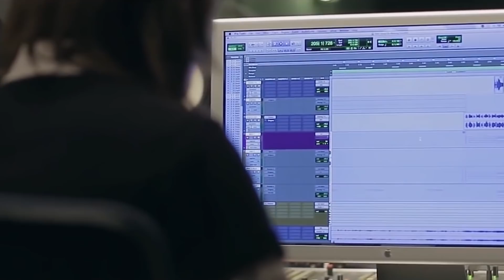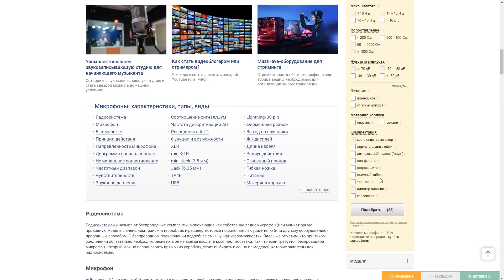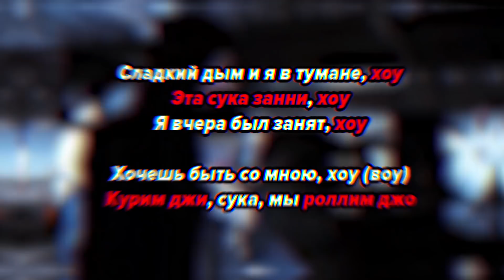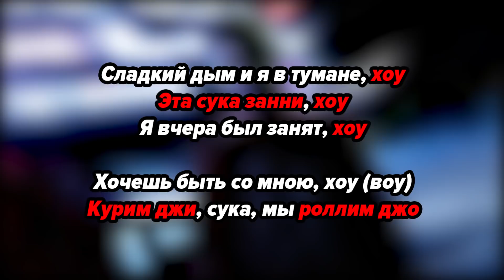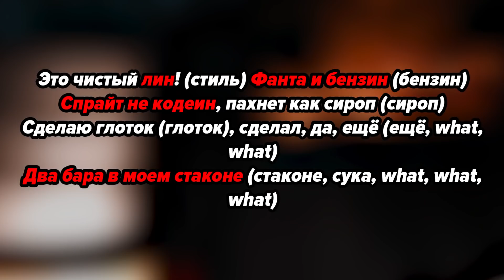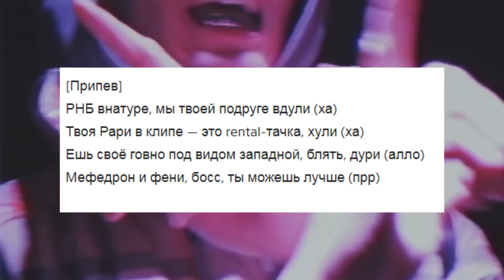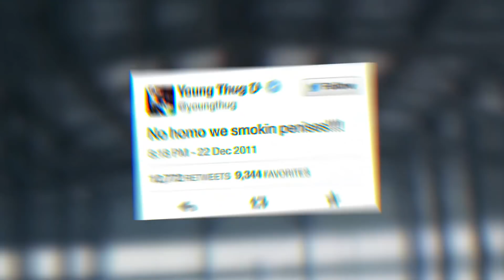КТО ТАКИЕ РНБ КЛУБ / ЛУЧШИЙ ТРЭП НА РУССКОМ / ПЛАТИНА, OG BUDA, FEDUK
Кто такие РНБ КЛУБ? Кто такой Платина, OG Buda и Lil Kristalll. Можно ли их музыку считать лучшим трэпом на русском? Как правильно "РНБ ВНАТУРЕ" или "РНБ НА ТУРЕ" ? Откуда появился панч про толстый ... Сегодня я постараюсь ответить на все ваши вопросы, а так же помочь вам обновить ваш плейлист новой музыкой)

Платина, Оджи буда
OG BUDA
Lil kristalll
FEDUK Платин - Ламбо
Бентли бенз и бумер
бэнтли бенз и бумер